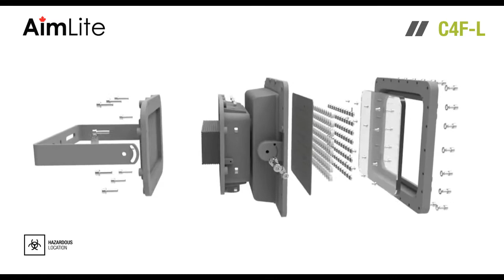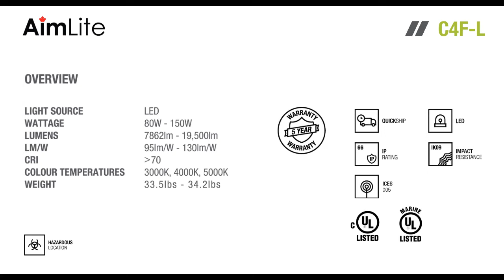C4F-L Series: Hazardous Location LED Flood Luminaire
The C4F-L Hazardous Location LED flood luminaire is designed for installations where moisture, dirt, dust, corrosion and vibration may be present, or in NEMA 3 and 4X locations where wind, water, snow or high ambient can be expected. The C4F-L is also NEC/CEC certified to be used in hazardous environments where there is presence of flammable vapours or gases and combustible dusts.

CLASS I, DIVISION 1, GROUPS C, D
CLASS I, DIVISION 2, GROUPS A, B, C, D
CLASS II, DIVISION 2, GROUPS F, G
CLASS III
NON RECESSED MARINE LUMINAIRES, OUTSIDE TYPE (SALT WATER)